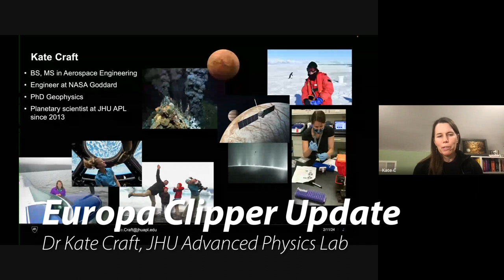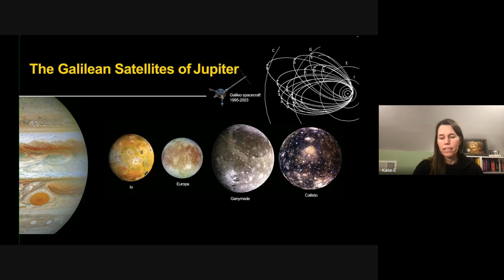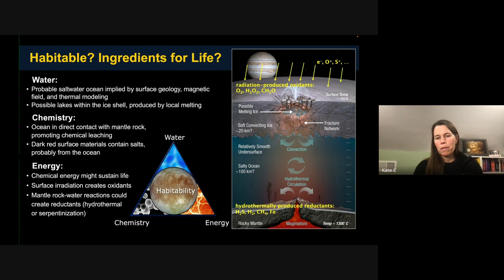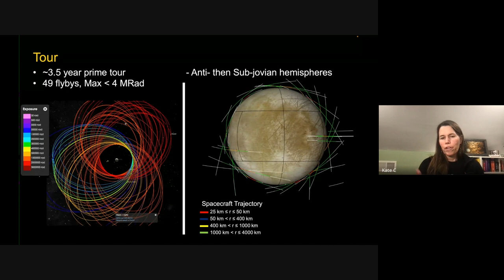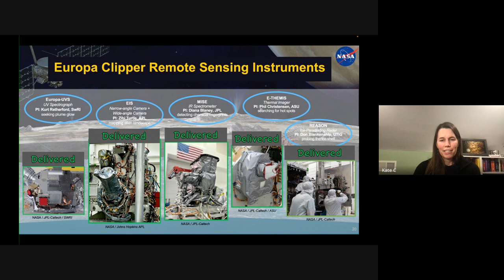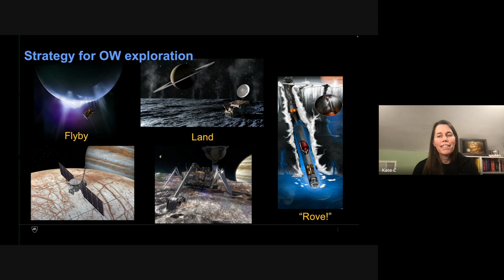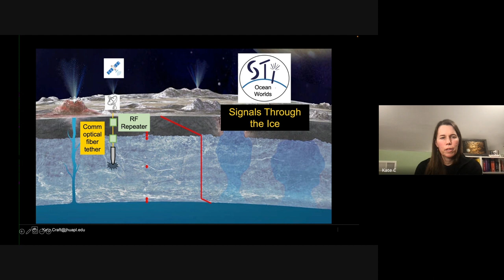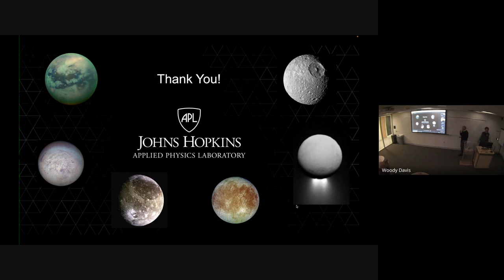Europa Clipper Mission Update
Europa, an intriguing moon of Jupiter, has an icy exterior with a deep salty ocean beneath. Owing to its slightly eccentric orbit, this world undergoes tidal forcing that not only provides heat that maintains its liquid ocean but may also cause hydrothermal activity at its seafloor. This activity can provide nutrients and enable the reductant-oxidant mixing needed to support a habitable environment within Europa’s ocean. The Europa Clipper mission scheduled to launch in October of this year(!!), will investigate Europa to constrain its habitability and seek to further understand its geology, interior, composition, and search for any current activity. If Europa harbors the needed conditions and ingredients for supporting life, potential follow-on missions could search for biosignatures there, and at other ocean worlds, potentially making the first discovery of life beyond Earth.

Dr. Kate Craft from the John Hopkins Applied Physics Laboratory will bring us up-to-date on the Europa Clipper mission, which will soon disembark on its journey to explore the intriguing moon Europa in the Jovian system. Dr Craft is a member of the team responsible for maximizing the scientific potential of the data that the Clipper’s instruments will measure. She is also a member of a team studying the possibility of a future cryobot mission to the subsurface of Europa.